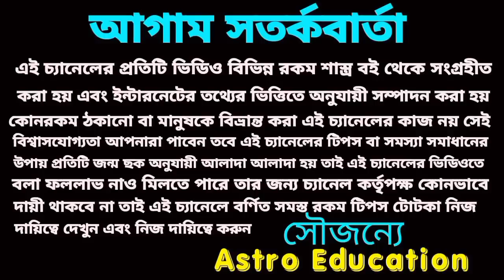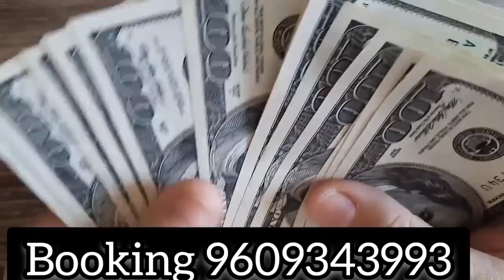27 September 2022 gift for 5 Rashi!